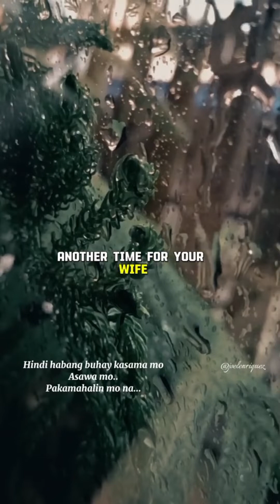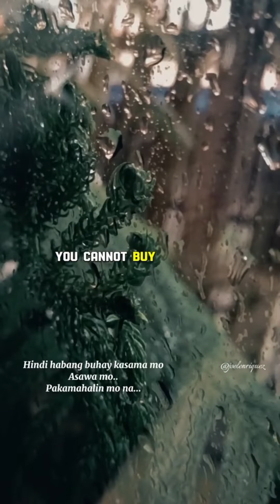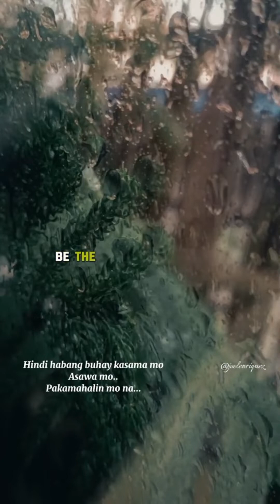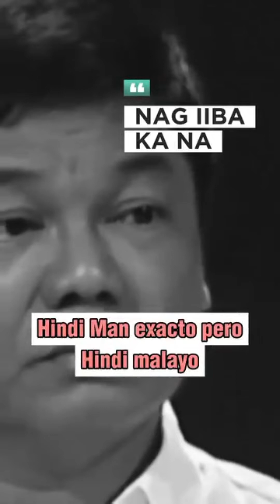Explore SweetEscape TikTok collections